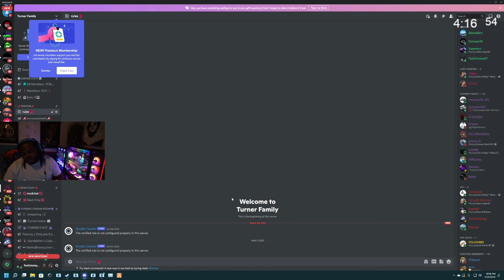Episode 14.1: Buying Multiple Mansions In The Hills! | GTA RP | Grizzley World Whitelist